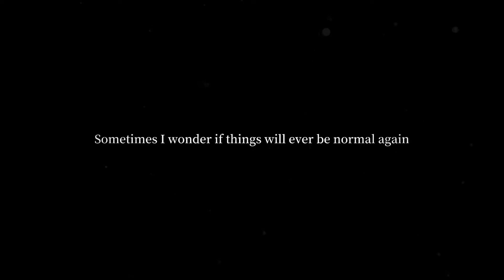Eternights - Trailer PS5 PS4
Assista aqui Eternights - Trailer PS5 PS4

☻►Quer Mandar algo? Mande aqui:
Irmãos Piologo
Caixa Postal 622
Indaiatuba-SP
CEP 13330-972